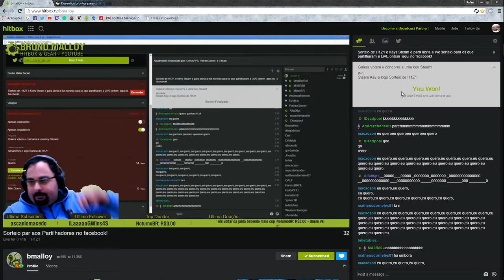Alfa vira bruxo na live do Bmalloy e ganha sorterio -com Voz do Ts